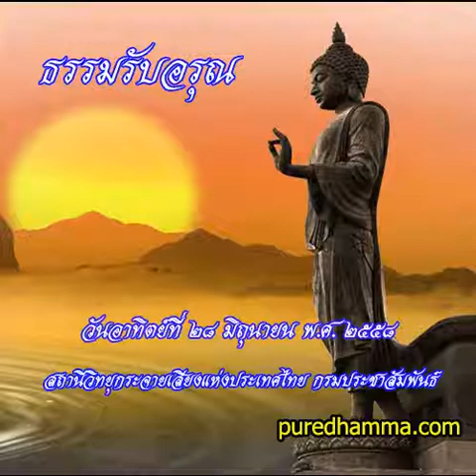ธรรมรับอรุณ 28 มิย 2558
รายการธรรมรับอรุณ ออกอากาศวันที่ 28 มิถุนายน 2558